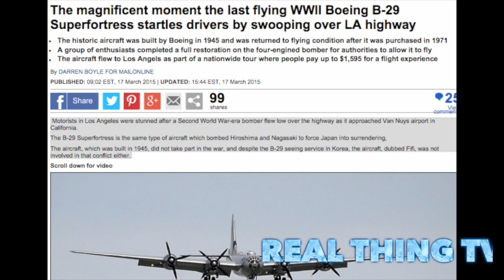WWII Boeing B-29 over LA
The magnificent moment the last flying WWII Boeing B-29 Superfortress startles drivers by swooping over LA highway
The historic aircraft was built by Boeing in 1945 and was returned to flying condition after it was purchased in 1971
A group of enthusiasts completed a full restoration on the four-engined bomber for authorities to allow it to fly
The aircraft flew to Los Angels as part of a nationwide tour where people pay up to $1,595 for a flight experience

 Motorists in Los Angeles were stunned after a Second World War-era bomber flew low over the highway as it approached Van Nuys airport in California.
The B-29 Superfortress is the same type of aircraft which bombed Hiroshima and Nagasaki to force Japan into surrendering,
The aircraft, which was built in 1945, did not take part in the war, and despite the B-29 seeing service in Korea, the aircraft, dubbed Fifi, was not involved in that conflict either.